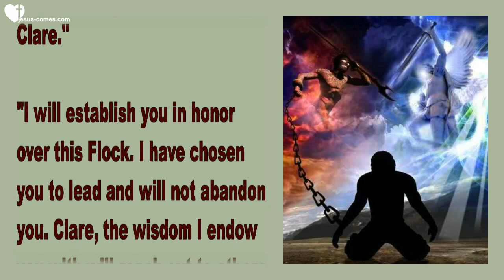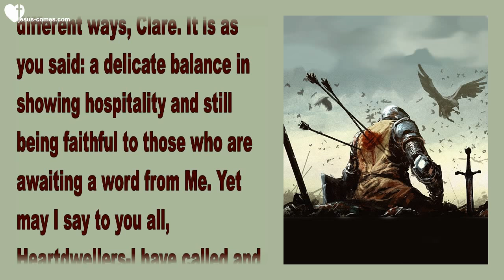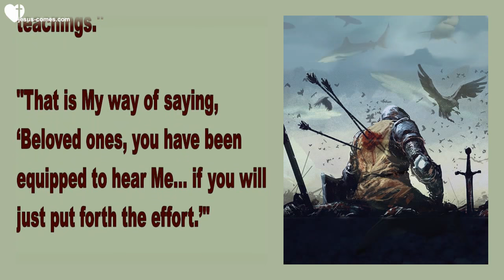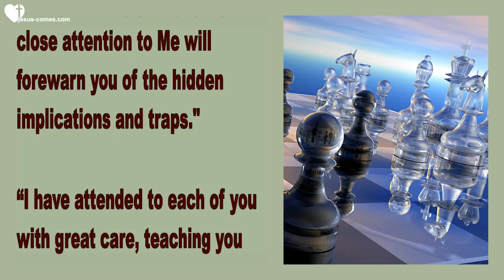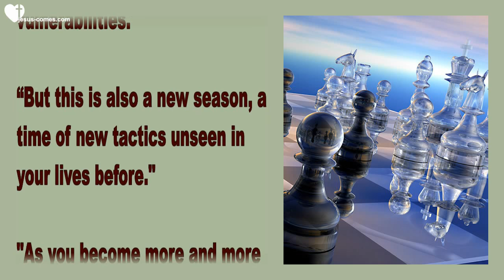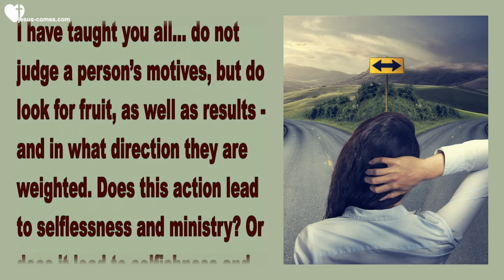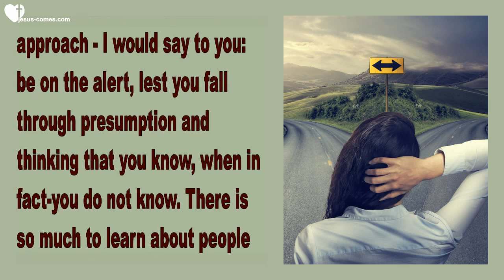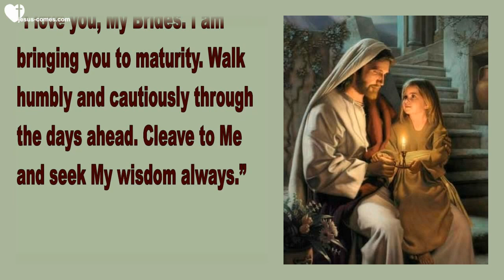Seek always My Wisdom... Not everything is as it seems ❤️ Love Letter from Jesus Christ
Jesus says... Not everything is as it seems - Seek always My Wisdom

February 28, 2018 - Words from Jesus to Sister Clare

Jesus began... “I would not have you to be ignorant of the spiritual dynamics you are dealing with. There truly is great warfare going on all around you. The angels are quite busy taking care of everything that pertains to you, Clare."

"I will establish you in honor over this Flock. I have chosen you to lead and will not abandon you. Clare, the wisdom I endow you with will reach out to others and bless them. Do not worry, My Beloved. Are we not one?"

"Now, I will tell you that you must fight to keep this healing. The devils are very clever and will do everything in their power, pitiful as it is, to cause your faith to flounder. Do not allow this. Take a firm stand from the beginning in dealing with them; don’t give them any room to cause compromise. Be steadfast and firm. Do not give way to any suggestion that says he is not healed. I have indeed heard your cry, My Beloved. I have indeed healed him. Rest in this. But you will have to fight for it."

“You are under attack in many different ways, Clare. It is as you said: a delicate balance in showing hospitality and still being faithful to those who are awaiting a word from Me. Yet may I say to you all, Heartdwellers—I have called and equipped you through this Channel to be getting your own words every day. And when Clare is absent to you, I am present to you—and will not fail to answer those who are willing to wait on Me as she does."

“All of you have the same access to Me that Clare has. This is the very heart of her mission to you—that none should go without hearing and understanding Me clearly. Yes, there are many pitfalls to understanding My will, but I have addressed all of them in her previous messages and teachings."

"That is My way of saying, ‘Beloved ones, you have been equipped to hear Me... if you will just put forth the effort.’"

“But what I am wanting to stress to all of you right now, is that there is a particularly intense battle going on to steal from you your very special destinies and missions. The enemy has launched an all-out effort to deprive you of your callings."

"The distractions and tactics will come in many different forms, and forewarned is fore-armed. Not all that seems bad is bad; not all that seems good is good. Each thing must be discerned on an individual basis. This is at the heart of following Me faithfully and living in My Divine Will. Constant attentiveness and discernment are necessary to navigate these shark-infested waters."

“For those of you who play chess, you know that all is not as it appears to be. There are constant hidden factors in each event, and only your paying close attention to Me will forewarn you of the hidden implications and traps."

“I have attended to each of you with great care, teaching you sensitivity when danger is in the air. I have taught you also how to interpret the times and movements of My heart—to look at the small details, but keep in mind the greater picture, because your enemy knows well how to play on your vulnerabilities."

“But this also a new season, a time of new tactics unseen in your lives before."

"As you become more and more attuned to the movements of the enemy, the Adversary is training them in different ways to defeat you. Therefore, you must be on guard constantly, thoroughly discerning each event on its own merits or demerits."